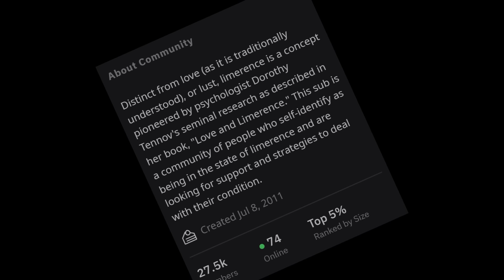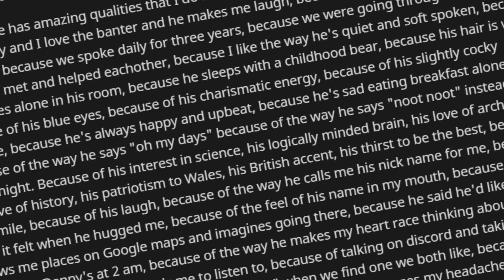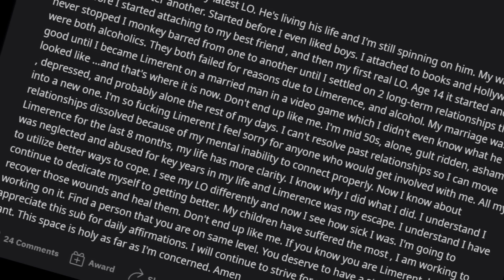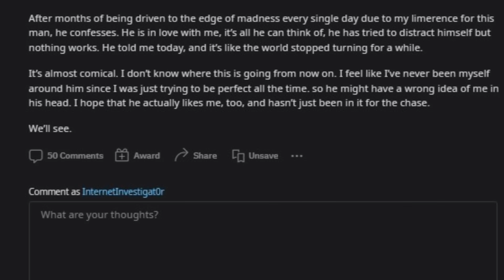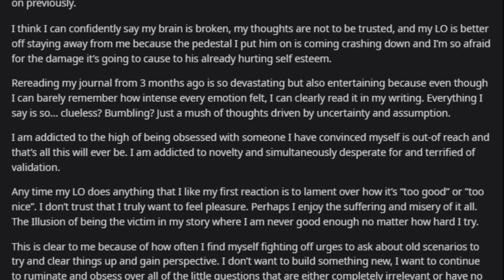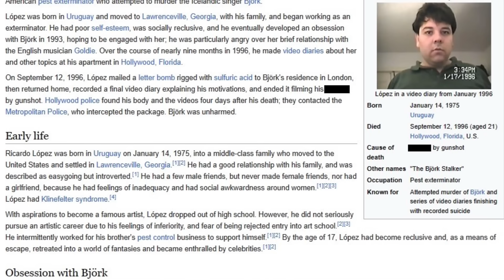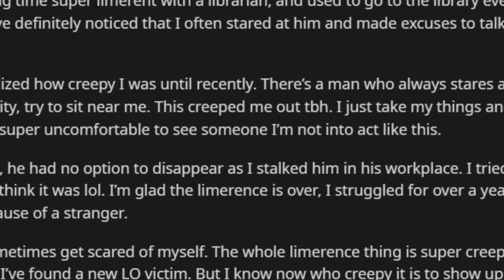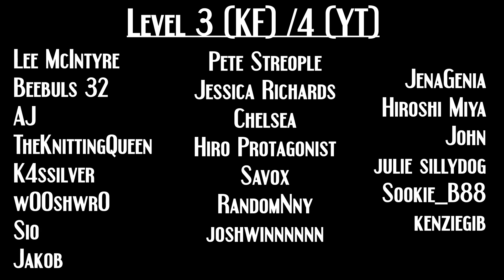r/Limerence | Disturbing & Controversial Subreddits